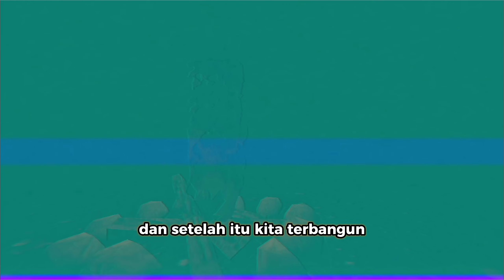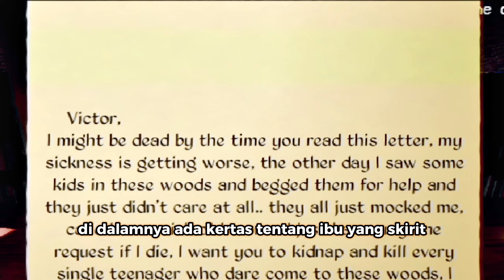JADI POLISI YANG MENYELIDIKI HUTAN TERKUTUK! - Alur Cerita Game Nightfall Terror: Trails Of The Dead